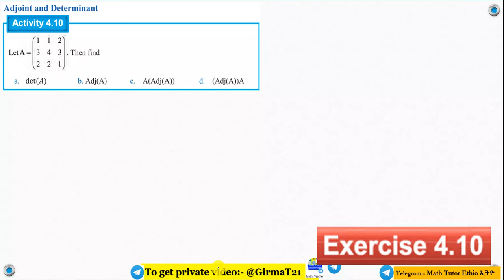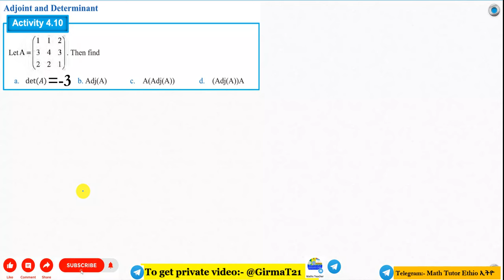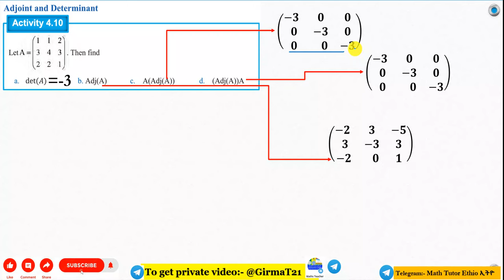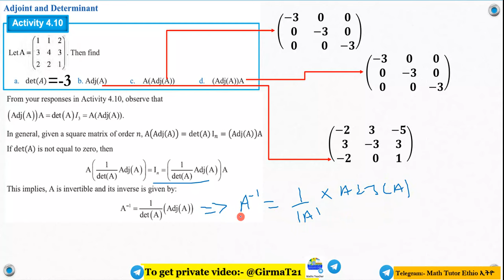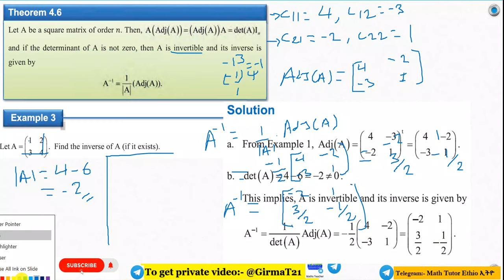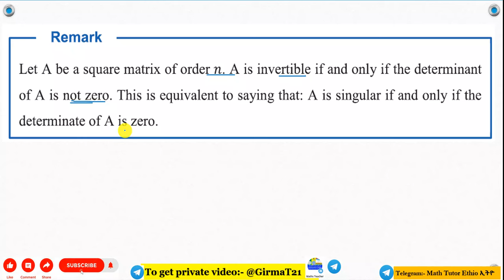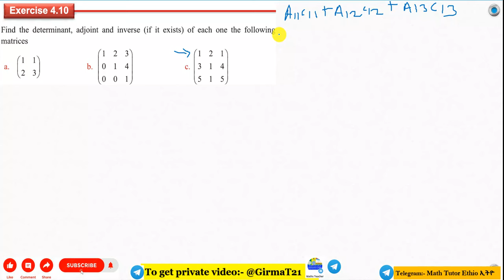Mathematics Grade 11 Unit 4 Exercise 4.10(Adjoint and Determinants)@Girma21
Adjoint and Determinants

24:38 Mathematics Grade 11 Unit 3 Exercise 4.10

Math's Grade 11 Unit Four Exercise 4.10
Grade 11 Math's Unit Four Exercise 4.10

Mathematics Grade Eleven Unit Four Exercise 4.10
Grade Eleven Mathematics Unit Four Exercise 4.10

 Math's Grade Eleven Unit Four Exercise 4.10
Grade Eleven Math's Unit Four Exercise 4.10
Mathematics Grade 11 Unit Four Exercise 4.10

Math's Grade Eleven Chapter Four Exercise 4.10
 Grade Eleven Math's Chapter Four Exercise 4.10
Math's Grade 11 Chapter Four  Exercise 4.10
Grade 11 Math's Chapter Four Exercise 4.10
Math's Grade Eleven Four Exercise 4.10

 Math's Grade 11 Four Exercise 4.10
Math Grade Eleven Exercise 4.10
Math Grade 11 unit Four Exercise 4.10